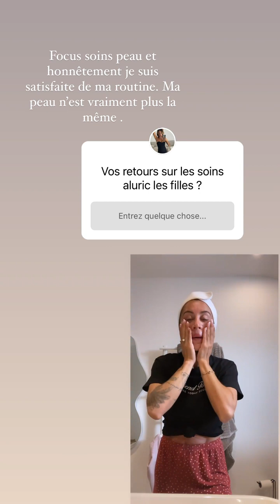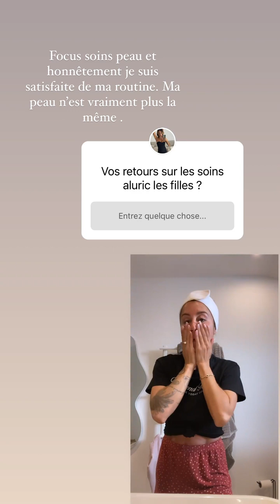ANAIS CAMIZULI - 06 Mai 2023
Les amis on se retrouve pour mon vlog du 06 Mai 2023 sur notre chaine - Pour retrouver tous mes vlogs direction ma playlist